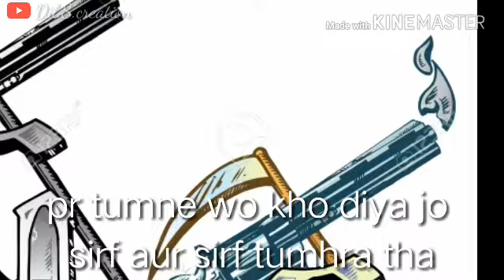Dil ki baate. After breakup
Dilo jaan se chaha tha tumko